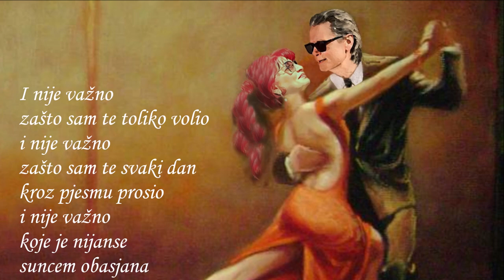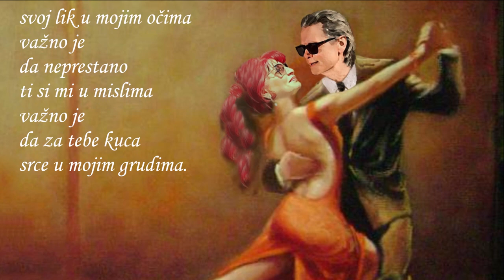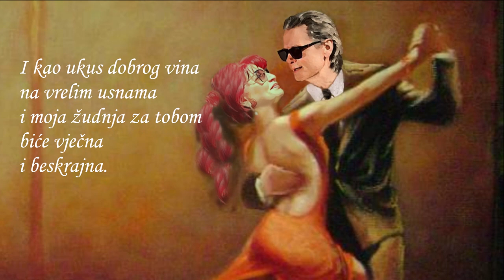CRVENOKOSA - Dubravko Duco Knežević